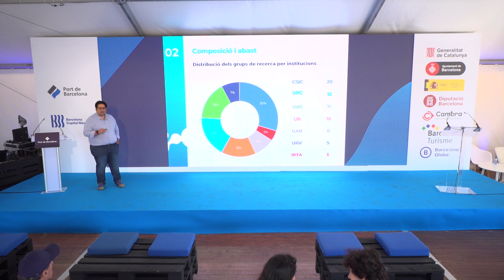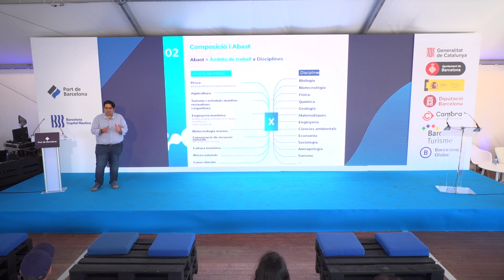Saló Nàutic 2023 | La Xarxa Marítima de Catalunya - BlueNetCat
La BlueNetCat i la seva missió de crear un ecosistema interdisciplinari de transferència i innovació, un pont amb la quàdruple hèlix, per millorar la competitivitat del sector de la innovació en economia blava a Catalunya.

Speaker:
- Francesco Pititto, manager d’innovació, BlueNetCat- Xarxa Marítima de Catalunya